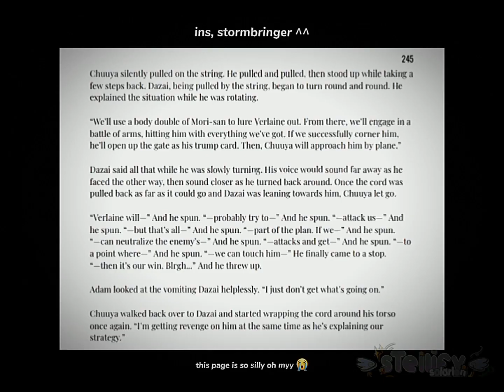[🧵 ] ☆┆彡 upside down. | gacha meme ( og?? ) | bungo stray dogs -- stormbringer | soukoku .. - ,,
ryshed ofc cause im so dead tueed and irritateds rn omgd.

ANYWAYS HAPPY BIRTHDAY KENJI MY BABYYY 🥰🥰💗💗🫶🫶🫶 EXPECT A KENJI BIRTHDAY SPECIAL FROM ME TOMORROW CAUSE KENJI IS MY BELOVED POOKIE FOREVS!!! 😞😞
( yes tomorrow cause im so dead tired like please its 11pm rn.. 😞 )